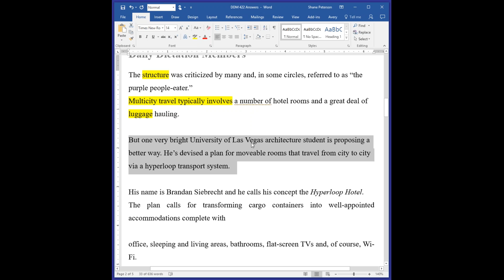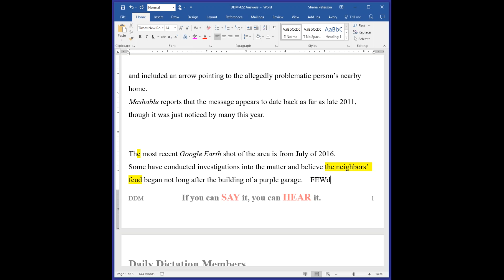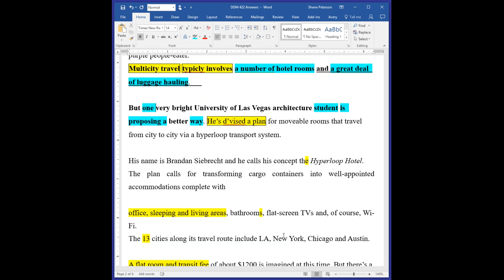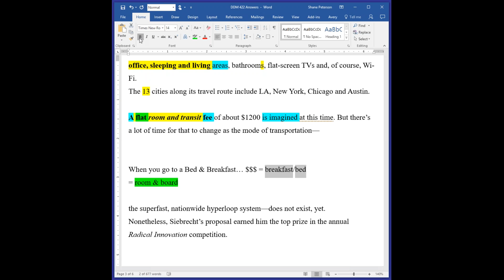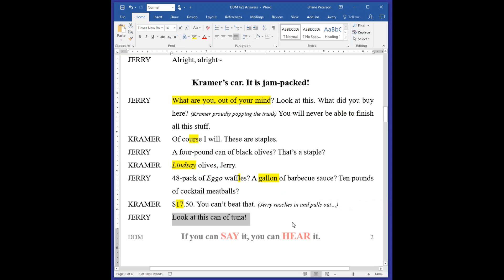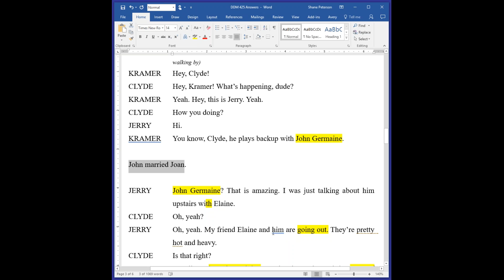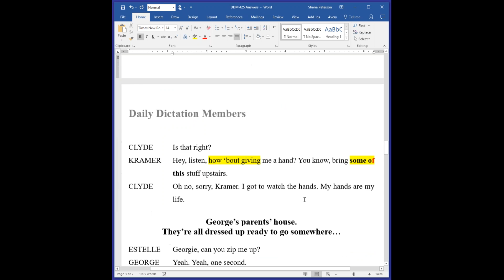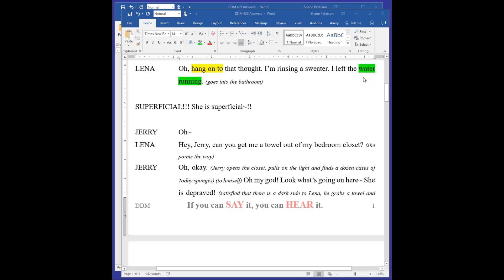2017 07 29 18 27 Meet Now